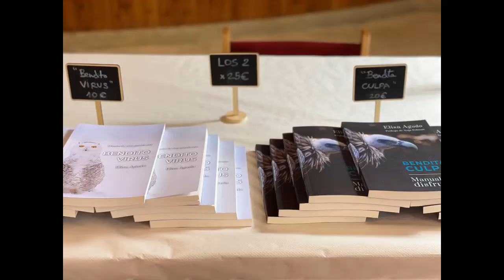Presentación de Elisa Agudo en Quintanar de la Sierra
Presentación de libros de Elisa Agudo en el Ayuntamiento de Quintanar de la Sierra (Burgos), el 11 de Septiembre de 2022

🎵 MÚSICA DEL EPISODIO:
Church of 8 Wheels (free distribution)